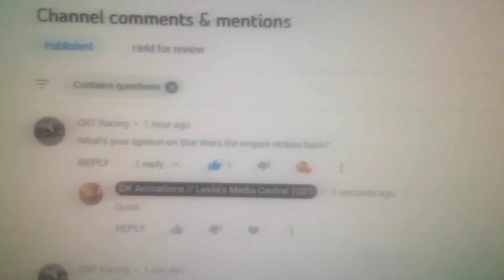Ask DK Animations// Leslie's Media Central 2021 Episode 29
NOTE: Am On Thanksgiving Break So That's Why Am Making A Lot Of Videos This Week.

At The Beginning Of The Video I Meant Episode 29 Sorry About That.